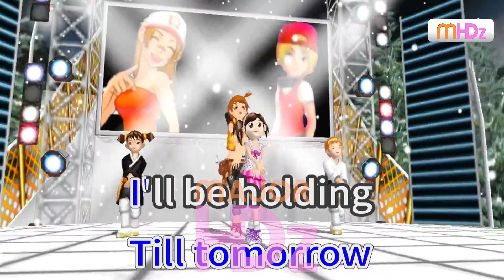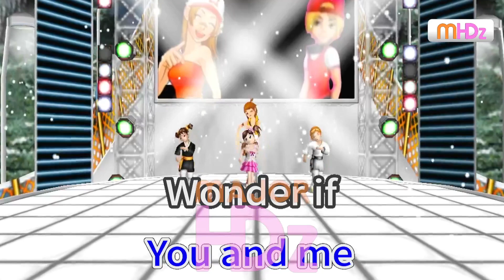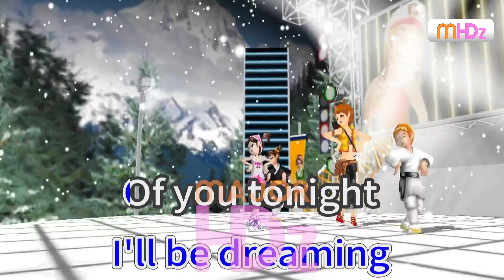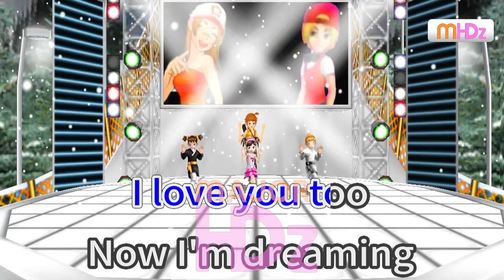(+1 Key) Dreaming Of You - Selena (Lyrics/Minus One/Karaoke/Instrumental) Major PT HD